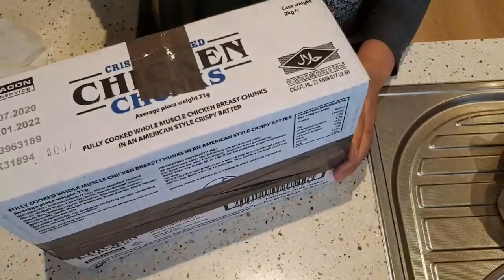เจสสิก้าทอดเนื้อแดดเดียวของชอบ|ดีใจใครส่วอะไรมา!!!!